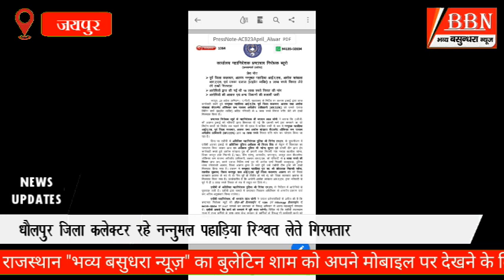धौलपुर एवं अलवर में जिला कलेक्टर रहे नन्नू मल पहाड़िया रिश्वत लेते हुए गिरफ्तार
*धौलपुर जिला कलेक्टर रहे नन्नू मल पहाड़िया रिश्वत लेते हुए गिरफ्तार, विधायक खिलाड़ी लाल बैरवा ने लिया कई कार्यक्रमों में भाग, अवैध देसी कट्टा एवं कारतूस के साथ एक गिरफ्तार, बिशन गिरी धाम में ब्रम्हाकुमारी बहनों ने मनाया पुस्तक दिवस, कुएं में गिरा सांड लोगों ने हाइड्रा की मदद से सुरक्षित निकाला, शराब पीकर उत्पात मचाने तथा कर्कश आवाज में डैक बजाने वाले  गिरफ्तार, सरमथुरा में स्वास्थ्य मेला का हुआ आयोजन, शिक्षक संघ ने बसेड़ी विधायक को सौंपा ज्ञापन, आदिवासी विकास परिषद का मीडिया प्रभारी मनोनीत, डायरेक्ट इंडिया न्यूज़ के पत्रकार के चाचा की हुई शादी, बाल संरक्षण एवं मीडिया का योगदान विषय पर एक दिवसीय कार्यशाला आयोजित